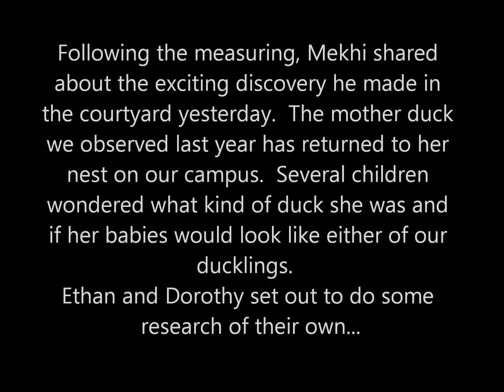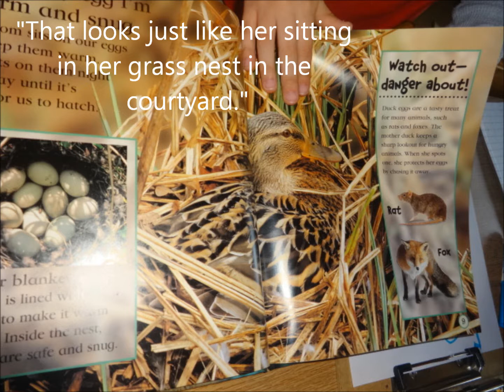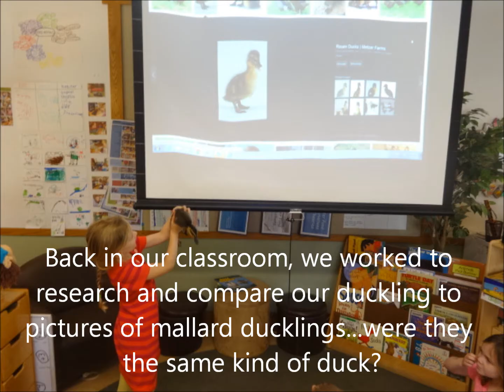Courtyard duck research